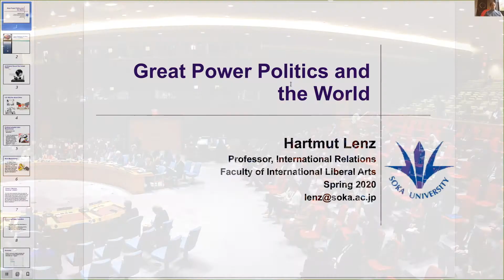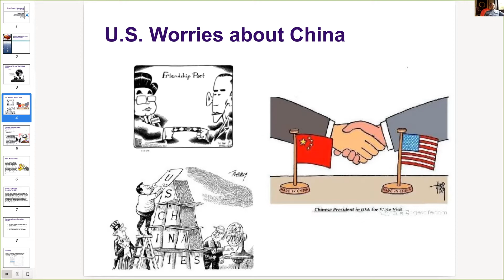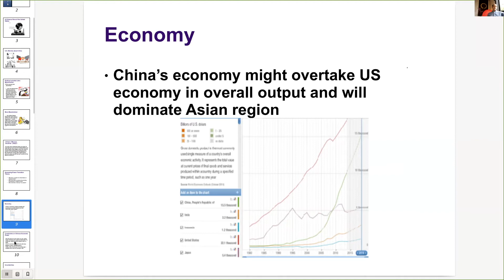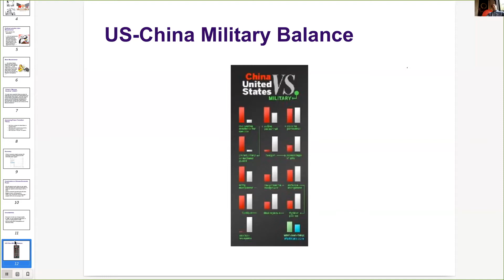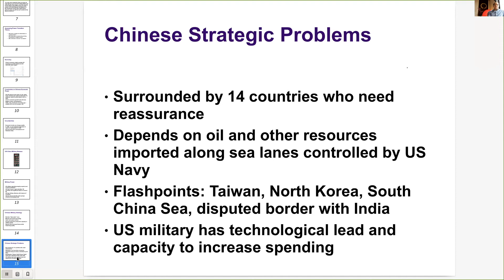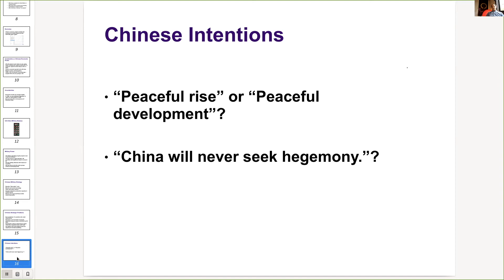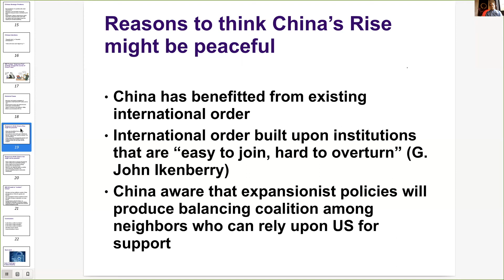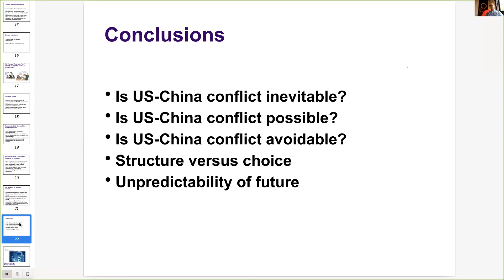Great Power Politics Lecture 11: Future Challenge: U.S.-China Military Competition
This is the 11th Lecture in our Great Power Politics series with the title "Future Challenge: U.S.-China Military Competition"

Homework:
Please listen to the Harvard Kennedy School Policy Cast Episode 225 STAYING POWER: TONY SAICH ON 100 YEARS OF THE CHINESE COMMUNIST PARTY this is an excellent analysis about the past, present and future of the Chines Communist Party and its geopolitical consequences, based on an interview with the Harvard Kennedy School Professor Tony Saich. You can find the podcast here:

Class Readings:
Dyer, Geoff, "US v China: is this the new cold war?" The Financial Times, February 20th 2014
Steinberg, James B. and Michael O'Hanlon, "Keep Hope Alive," Foreign Affairs, July/August, 2014

Recommended

Page, Jeremy, "In Pacific Drills, Navies Adjust to New Arrival: China," The Wall Street Journal, July 17, 2014
General Yao Yunzhu, "Boost for Sino-US military ties," China Daily, June 17, 2013
Nye, Joseph S. "A smarter way to deal with China," The Los Angeles Times, June 12, 2013
Allison, Graham. "Avoiding Thucydides's Trap," Financial Times, August 22, 2012
Xuetong, Yan, "How China Can Defeat America," New York Times, November 21, 2011
Jisi, Wang and Kenneth Lieberthal. "Addressing US-China Strategic Distrust." The Brookings Institute. March 30, 2012.
Nye, Joe. "China's Rise Doesn't Mean War." Foreign Policy, January/February 2011.
Ross, Robert S. "The Problem with the Pivot: Obama's New Asia Policy is Unnecessary and Counterproductive," Foreign Affairs, Nov/Dec 2012
Speech of President Barack Obama, Canberra, November 2011

Further Exploration:

Mirski, Sean. "Stranglehold: The Context, Conduct and Consequences of an American Naval Blockade of China," Carnegie Endowment for International Peace, Feb 1